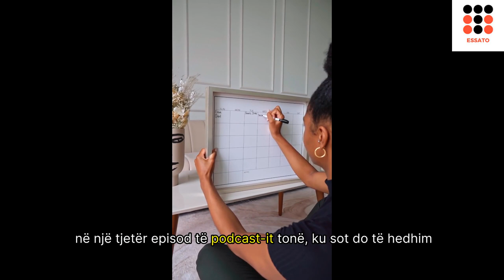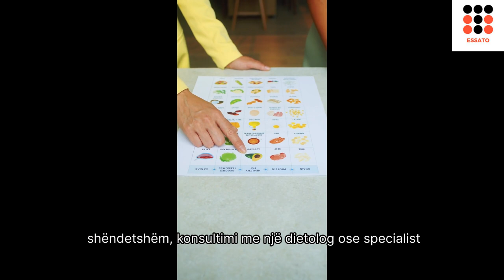Sa është sasia e mishit që duhet të konsumoni në Javë